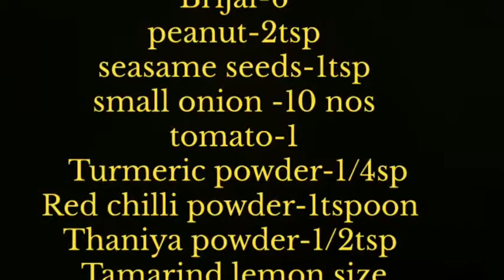Biryani Katharikkai Gravy in Tamil | Biryani side dish | How to make Biryani brinjal Gravy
biryani Katharikkai Gravy Recipe in Tamil | Biryani side dish | How to make Biryani  brinjal Gravy

Mushroom Biryani
mutton Briyani
vegetable Biryani
Nattukozhi Biryani  video link